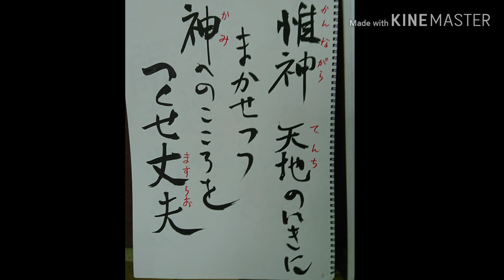杖(じょう)を使った稽古✨(前編)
山口県からハイサーイ🌺

今回の合氣道は、ソーシャルディスタンスの関係もあり
杖(じょう)を使ったからだの動かしかたを習いました
体幹を鍛えるのにもいいようです🎵

 マスクの着用、除菌アルコール、換気、ソーシャルディスタンスに気をつけて✨稽古しました‼️

動画監修  はやた山です✨
動画編集 ゆーちゅーぱー🌟ワタル ナカヤマ